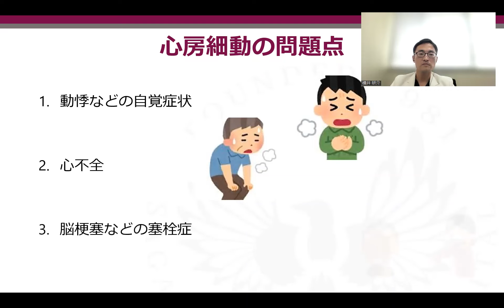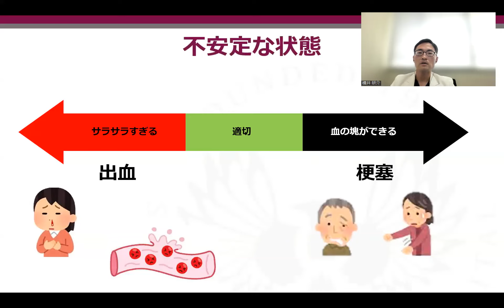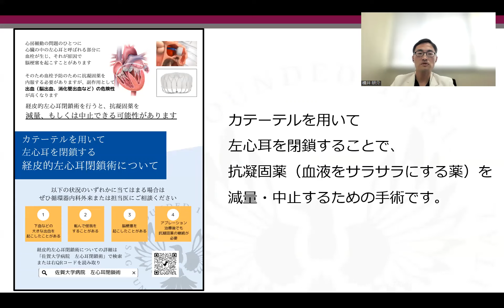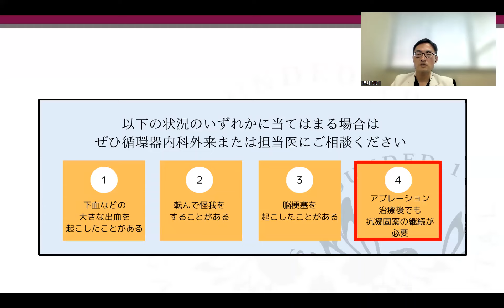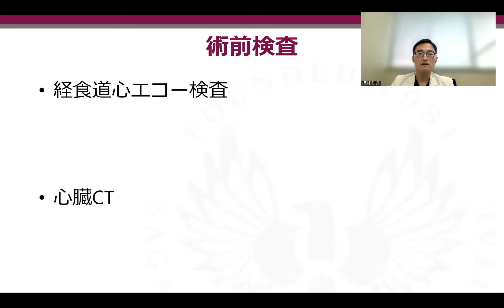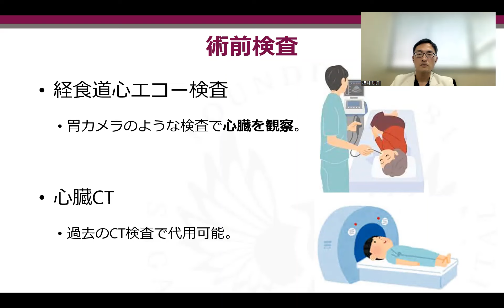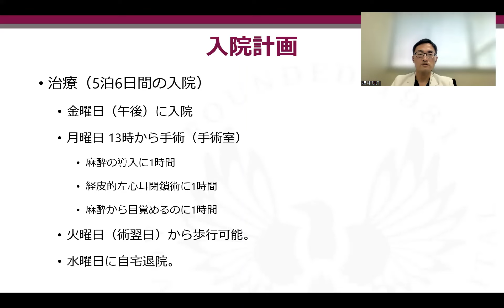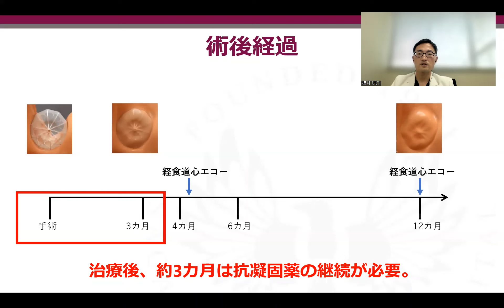【患者さん説明用】 心房細動の患者さんに対する経皮的左心耳閉鎖術（WATCHMAN ウォッチマン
‹佐賀大学循環器内科ブログ›
抗凝固薬を続けられない心房細動の患者のための新たな治療法【経皮的左心耳閉鎖術】について

こちらのブログ中の医師からの説明の動画になります。

検索用
WATCHMAN,ウォッチマン,経皮的左心耳閉鎖術,心房細動

【患者さん説明用動画リンク】